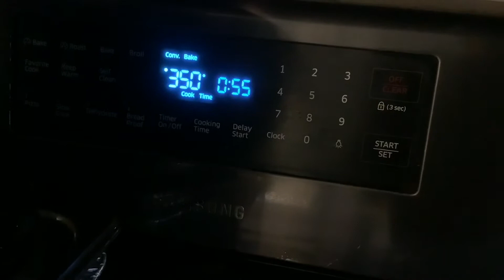SABROSAS CALABACITAS RELLENAS/VEGANAS/FB COME PLANTAS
Muchas gracias por su apoyo, espero que se encuentren todos muy bien,espero les guste la receta.

Ingredientes:
Calabacitas o calabacines
1/2 cdta ajo en polvo
1/2 cdta cebolla en polvo
1 cdta sazonador vegetal
1/2 cdta comino en polvo
Poquita  paprika
1 tz vegetales congelados tal
Tomate picado
Queso molido
Carne vegana